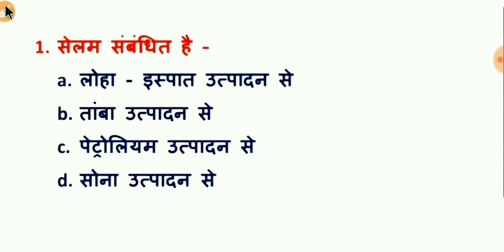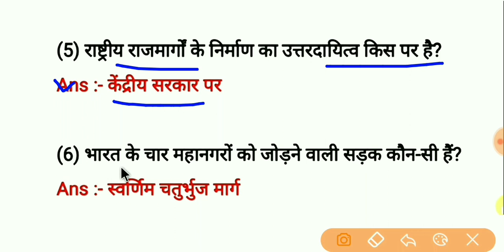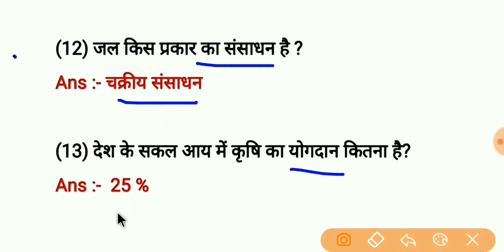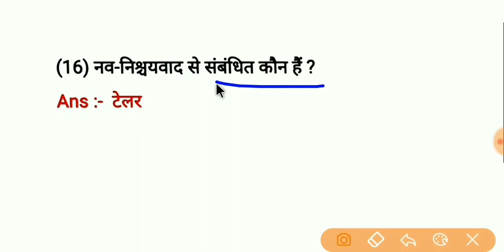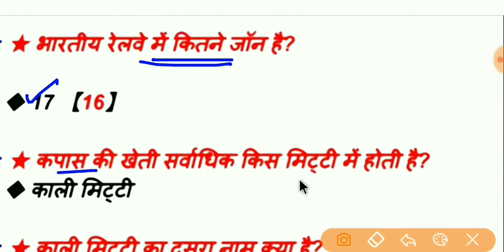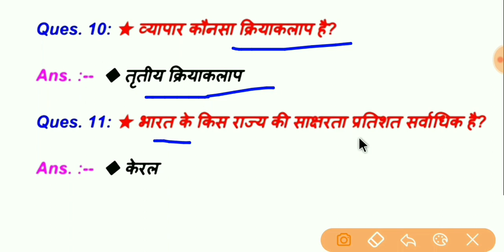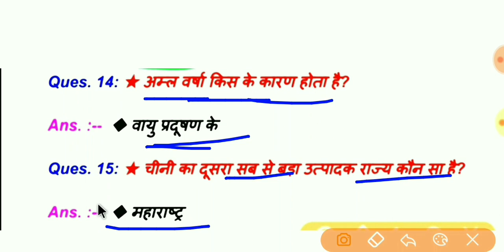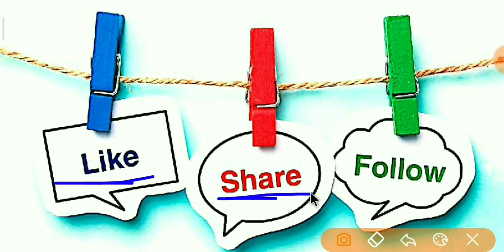12th class geography(भूगोल) ka important questions 2019 bord exam ke kiye.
12th class geography(भूगोल) ka important questions 2019 bord exam ke kiye.
12th class geography ka important question 2019 bord exams ke liye.//12th क्लास भूगोल का महत्वपूर्ण प्रश्न 2019 बोर्ड परीक्षा के लिए.

🎬🎬🎬( Crash course क्रैश कोर्स भूगोल का )

🎬🎬🎬( crash course  इतिहास का विडियो ) ➖

If I have used in this video some Google data(image , music art and short videos etc.) so I give the credit of respected owners and thank you so much for providing the data if you feel bad please 1st contact me and after take any action.